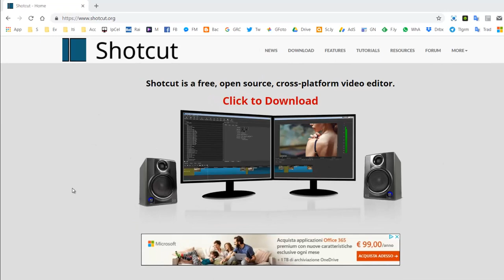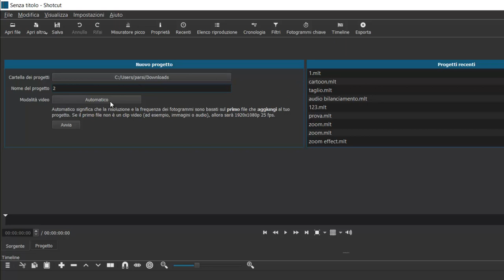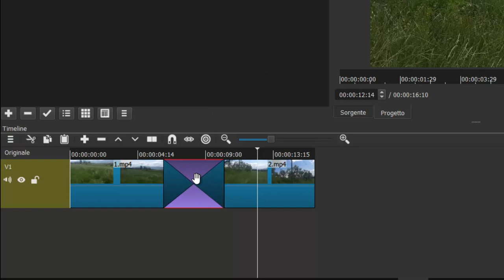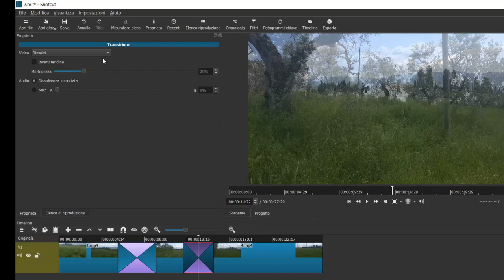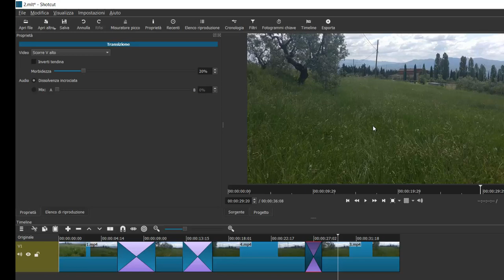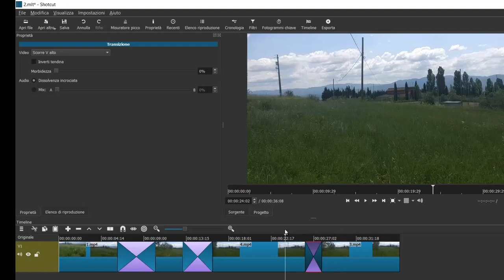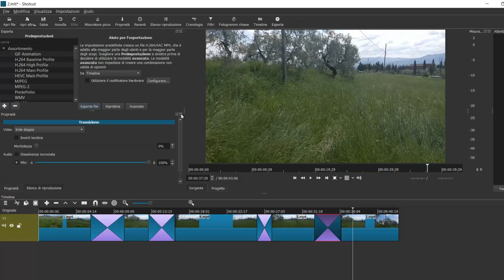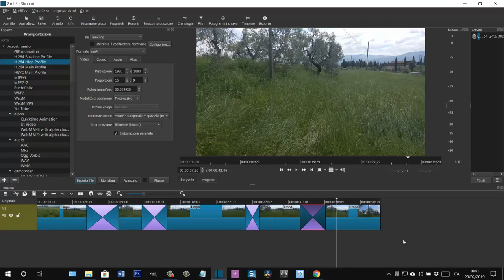Come unire video con transizioni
Guida su come aggiungere effetti per passare da un video a un altro con Shotcut, programma gratuito per Windows, MacOSX e Linux, che può essere installato da questa pagina
Il tutorial testuale può essere consultato in questo post